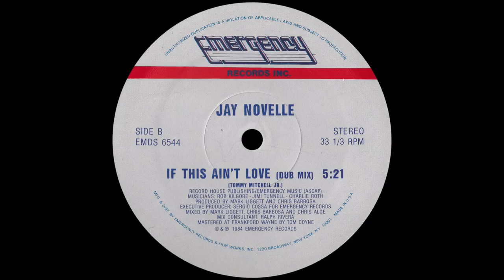Jay Novelle - If This Ain't Love (Dub Mix) [1984]